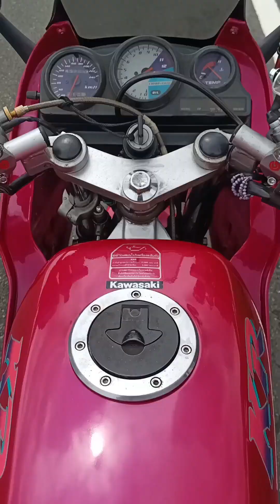Cllex with the Kawasaki KR stock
Testing and tuning my Kawasaki KR stock engine, stock pipe .